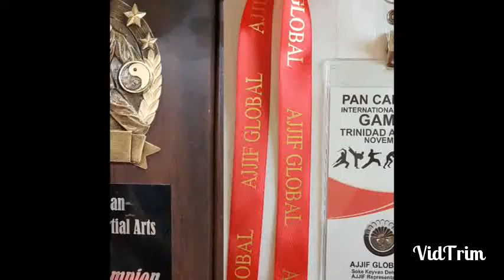Dr Keyvan DEHNAD 10th Dan Jujitsu.دریافت حکم دان 10 جوجیتسو دکتر کیوان دهناد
دریافت حکم دان 10 جوجیتسو دکتر کیوان دهناد ( بنیانگذار جوجیتسو در ایران ) از ریاست جمهوری کشور ترینیداد و توبگو و ریاست فدراسیون جهانی جوجیتسو
بالاترین مدرک "جوجیتسو" ایران توسط دکتر کیوان دهناد دریافت شد.
دکتر "کیوان دهناد" بنیانگذار رشته ورزش رزمی جوجیتسو در ایران ،نشان دان ۱۰ خود را از "ریاست جمهوری کشور ترینیداد و تو بگو" و ریاست فدراسیون جهانی جوجیتسو دریافت کرد.
به گزارش رادیو نشاط استرالیا ، "دکتر کیوان دهناد" بنیانگذار ورزش رزمی جوجیتسو در ایران موفق به دریافت دان ۱۰ این رشته ورزشی گردید.
دریافت نشان دان ده جوجیتسو یکی از مهمترین اتفاقات ورزش رزمی ایران می باشد. امروز افتخار دریافت حکم دان ۱۰ جوجیتسو را از ریاست جمهوری کشور ترینیداد و تو بگو & ریاست فدراسیون جهانی جوجیتسو را داشتم.AJJIF
Today I have received my 10th Dan Jiu-Jitsu from His Excellency Anthony Thomas Aquinas Carmona President of the Republic of Trinidad and Tobago & O Sensei Alexey Kunin president of All Japan Jiu Jitsu International Federation
5.Nov 2017 Pan Caribbean
International Martial Arts Games 2017
AJJIF All Japan Jujitsu International Federation
Trinidad Tobago
سلام به همه دوستان عزیز و گرامی از کشور ترینیداد و تو بگو.
دکتر کیوان دهناد بنیانگذار جوجیتسو در ایران
Dr Keyvan DEHNAD founder of Jujitsu in Iran.. IJF Dehnad Referee From Iran International Judo Federation
Founder of Jiu Jitsu in Iran .Referee DEHNAD Olympics judovideo instagram instagood keyvandehnad @1judo
اولین داور بین المللی جودو ایران در جهان و بنیانگذار جوجیتسو در ایران